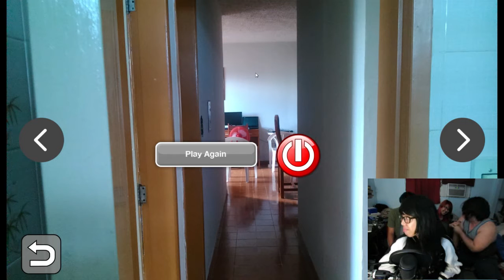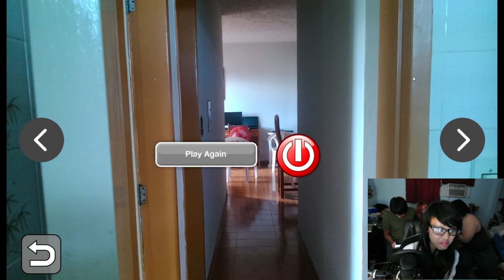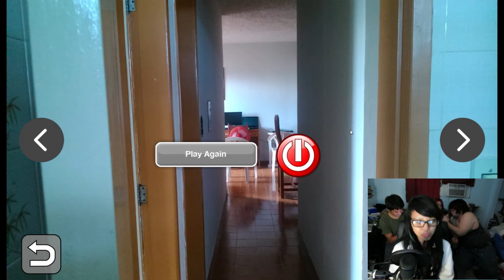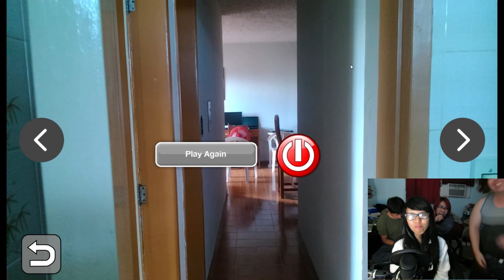Bathroom Escape | game | Let's Play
Its a game of thrones well, a specific kind of throne but were not trying to get to it were trying to escape from it. Watch us make a Bathroom Escape.

HARDWARE:
ASUS P6T
GEFORCE GTX 750 TI FTW
6 GB DDR3 ram

AUDIO GEAR
AT 2035
Scarlett Focusrite 6i6 audio interface